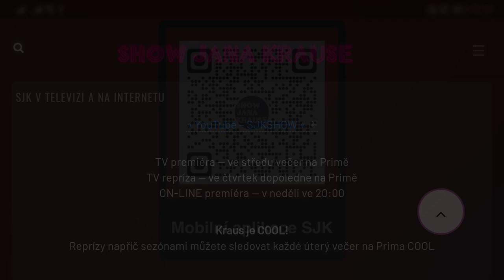Otázky - Marek Ztracený - Show Jana Krause 26. 1. 2022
Marek Ztracený, Aneta Vignerová, Marek Dvořák.

V tomto dílu Show Jana Krause se představili zpěvák Marek Ztracený, modelka Aneta Vignerová a lékař-záchranář Marek Dvořák.

👉 PODPOŘTE EMILA! 😉